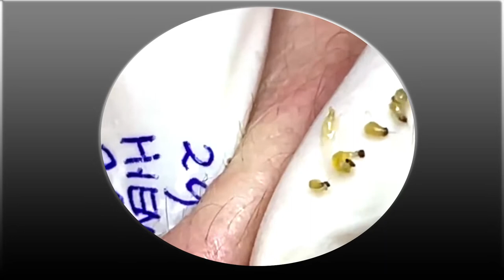big cystic acne and blackhead removal